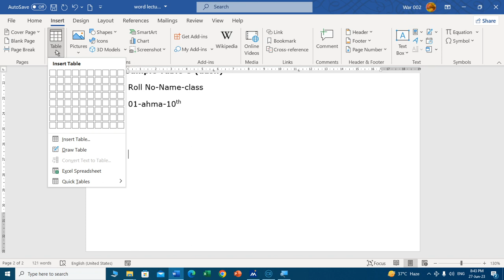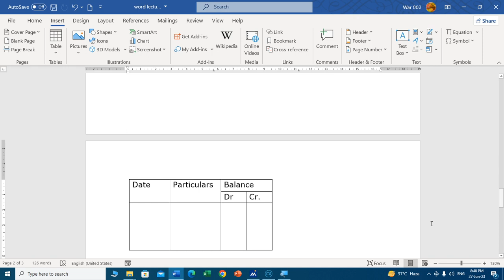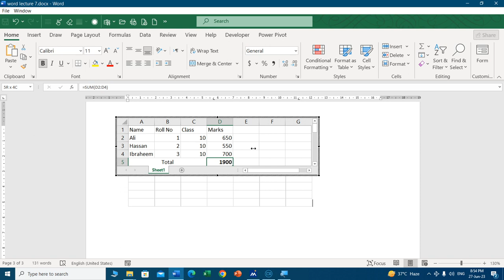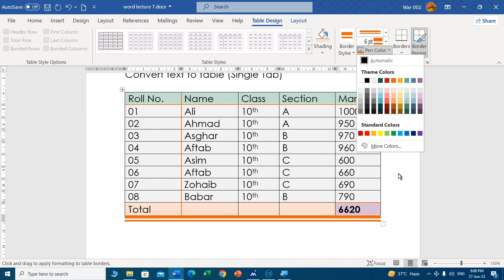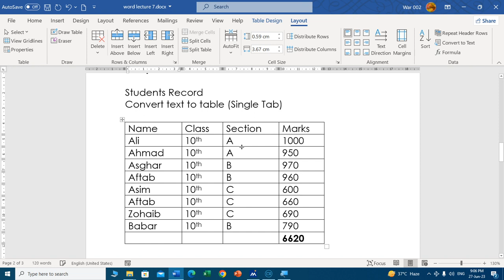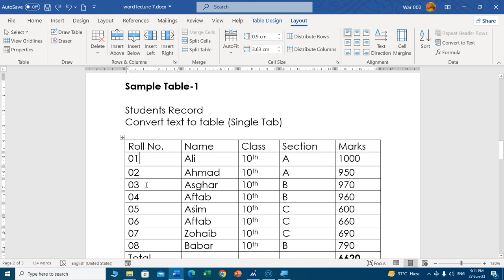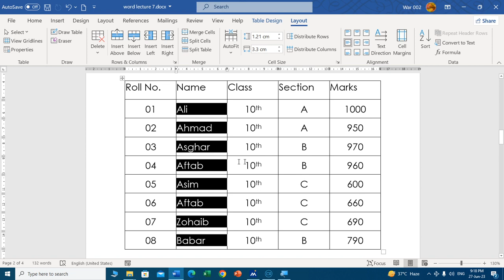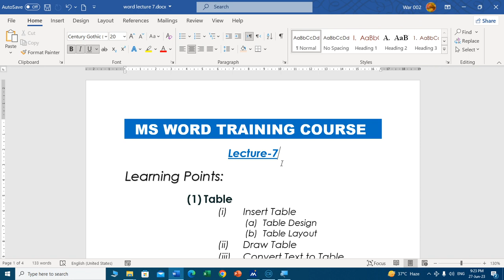MS Word Training Course Lecture 7 | MS Word Table Tutorial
This is Microsoft Word Training Course Lecture 7. By this tutorial you would be in a position to create and Format every type of table of your choice.
This lecture covers Insert Tab Table Groups including:
(1) Table
 (i) Insert Table
           (a) Table Design
           (b) Table Layout
(ii) Draw Table
(iii) Convert Text to Table
(iv) Excel Spreadsheet
(v) Quick Tables

If you want to learn MS EXCEL Basic to Advance level then watch MS Excel Training Series (10 Lectures)